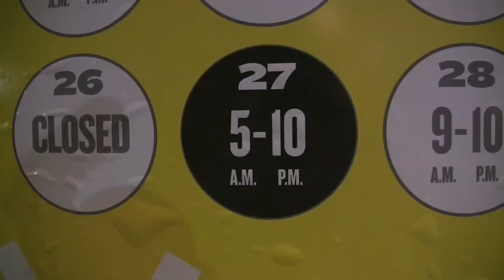SHOPPERS LINE UP EARLY FOR BLACK FRIDAY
Shoppers arrived early to be at the head of the line at the Best Buy in Boulder Colorado in advance of the biggest shopping day of the year Black Friday.